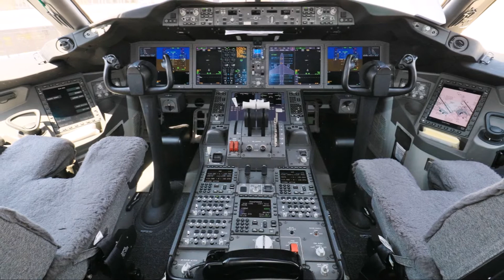Budapest Airport welcomes the US flights operated by LOT Dreamliner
LOT Polish Airlines Boeing 787 Dreamliner Welcome Ceremony and Press Conference as the airline will launch scheduled flights from Budapest to the United States of America in May 2018.

Photos Copyright by Kristóf Csemniczky
Budapest Liszt Ferenc International Airport (BUD/LHBP)